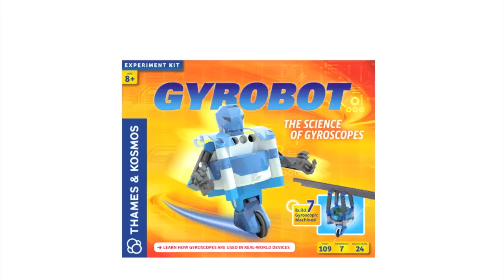Gyrobot by Thames & Kosmos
Gyrobot -- The Science of Gyroscopes

Gyroscopes are used in countless devices. From smartphones, tablets, and video game controllers to airplanes and space telescopes, gyroscopes perform tasks ranging from the everyday to the extraordinary. With this kit, children can explore the astonishing powers of the gyroscope by building seven motorized models, including a robot that can balance on two linear wheels and move along a tightrope! Kids will learn about the physical science principles that keep the robot balanced, making it appear to defy gravity.

By constructing seven different models with the motorized gyroscope unit, young engineers can experiment with and learn about the science of gyroscopic devices and the indispensible role they play in our lives. The models include the gyroscopic robot, a balancing personal vehicle, a gyro horizon (or artificial horizon), a gyrocompass, a balancing game, a tightrope walker, and a flight simulator.

At the core of these models is a unique motor-driven gyroscope. A gyroscope is a rapidly spinning wheel mounted in such as way that its axle can move in any direction. Because of the laws of physics, the gyroscope reacts to external forces differently than a non-spinning wheel would: it resists forces in certain directions. This behavior allows it to be used for all sorts of applications related to balance, rotation, and orientation. Fun, hands-on experiments with the motorized gyroscope unit make these physical laws tangible and easier to comprehend.

The word "gyroscope" comes from the Greek words gyro, for "circle" or "rotation," and skopeein, meaning "to see." The name was originally coined by a scientist who built the device in an experiment to see Earth's rotation. Although gyroscopes are used in very sophisticated devices, essentially they are simple mechanical instruments. A child's spinning toy top is a simple example of a gyroscope.

A full-color, 24-page, illustrated experiment manual provides step-by-step assembly instructions and scientific explanations. Ages 8 and up. 102 pieces.